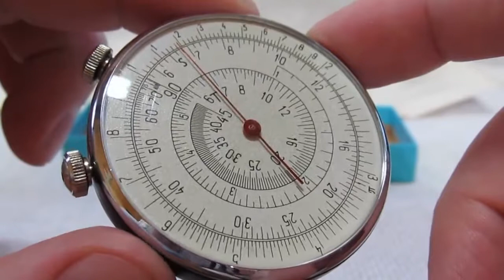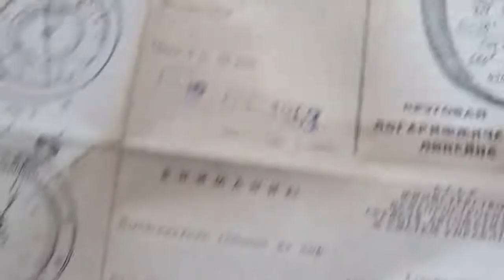VINTAGE 1969 USSR RUSSIAN LOGARITHMIC CIRCULAR SLIDE RULE KL 1 TWO SIDE